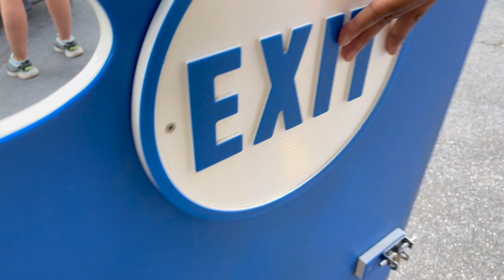Hershey Park World